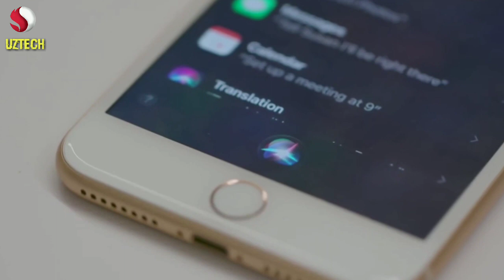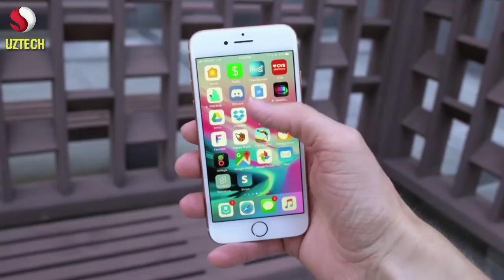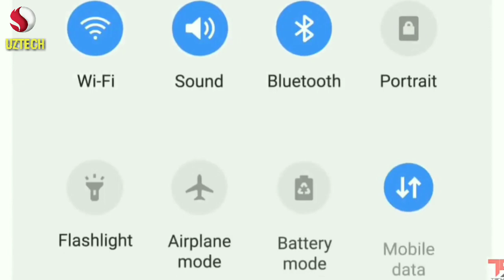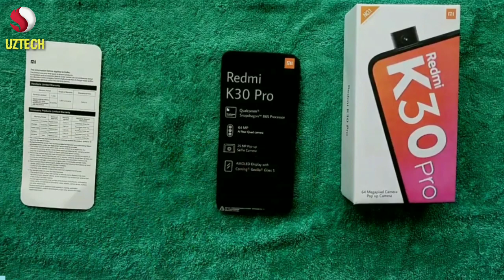IPHONE SE 2 QACHON SOTUVGA CHIQADI/ REDMI K20 GA MIUI 11 KELDI /REDMI K30 HAQIDA !!!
BOSING !

uztech iphonese2 redmik20 miui11 redmi k30